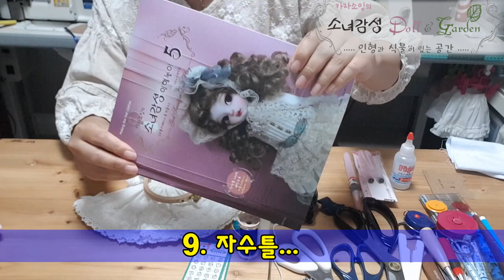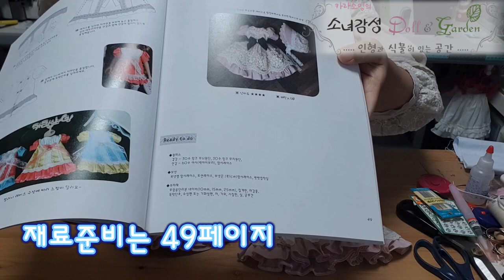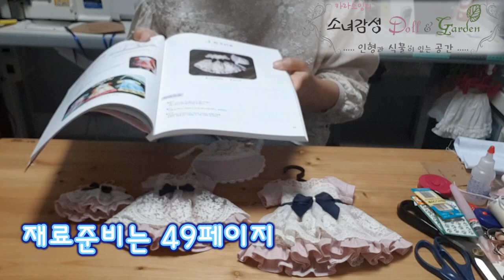인형의상 만들기를 위한 바느질 도구소개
인형의상을 만들때 필요한 바느질용 도구들 소개입니다.
사용하기 편한 도구들을 이해하기 쉽도록 자세히 설명했습니다.
다음시간부터 시작되는 의상만들기를 위해 미리 준비해 두시면 좋을것 같아요.^^
카라소잉 스토어팜에서 구입이 가능합니다.